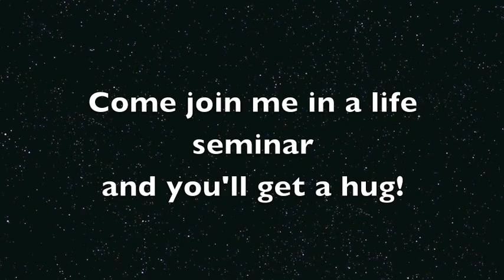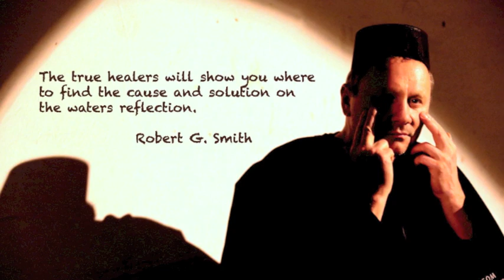650 NEED TO CHANGE ME! Constant healing, transformation and start taking control of your mind.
For all healing testimonials, of which, I am fortunate to have many, please note the following: These are voluntary statements on behalf of people I have interacted with; usually over phone, Skype, videos on my YouTube channel or personal interaction. Their comments are believed to be true and authentic however a qualified independent 3rd party has not independently verified them. They are by their own stated experience and do not in any way convey any specific claims or advertisements of the benefits of using my healing services. Everyone's results will and can vary and are dependent on many factors, seen and unseen. This is not an exact science nor is it even a science per its definition, as we know it.

All people contacting me for assistance with health or other conditions must be clear that I am not a medical doctor or even a health professional nor do ever I purport to be. Federal Laws require that all medical advice can only come from a licensed medical physician. I provide assistance and advice on a spiritual, stress management and intuitive realm only, through prayer and special spiritual/energy healing methods, which I have learned, taught or created. My services do not replace nor suggest replacing proper medical treatment for any condition. While it is client's free choice to use my services, or the services of a medical specialist, or both, all resulting conditions are strictly the responsibility of the client.